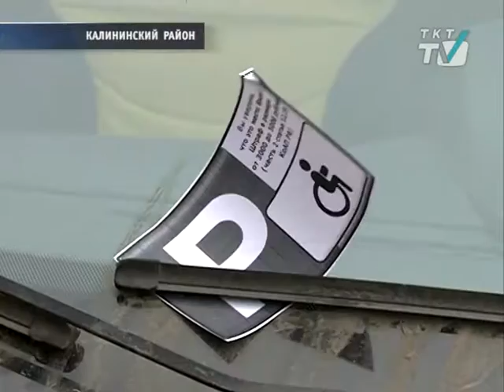Инвалиды будут бороться за свои парковочные места вместе с администрацией района и ГИБДД